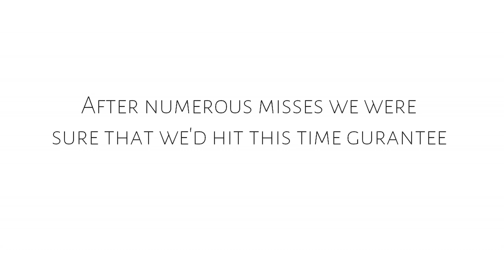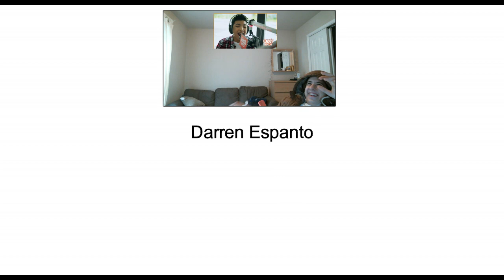HOT ARROW VS BARBIE CHALLENGE!!!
Today our boy Halon comes through with his bow mastery skills ready to shoot shit with a HOT ARROW! Enjoy the shit or fuck off

                        Joseph "whosjosephsanywa"